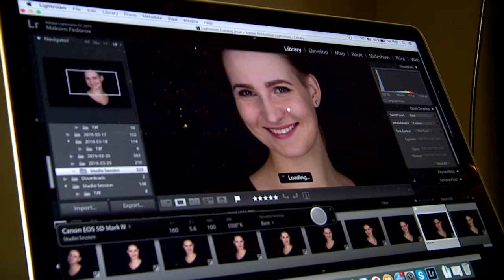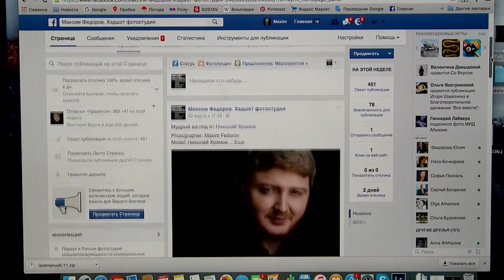РЕУТОВСКИЙ ФОТОГРАФ ПЕРВЫМ ИЗ РОССИЯН ВОШЕЛ В МЕЖДУНАРОДНУЮ АССОЦИАЦИЮ ХЭДШОТЕРОВ 24.03.2016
Реутовский фотограф Максим Федоров  стал первым россиянином, которому удалось войти в престижную международную ассоциацию хэдшотеров.  В нее принимают художников, которые делают снимки только человеческого лица. В фотографии это новое направление и сейчас оно стремительно  набирает популярность во всем мире.